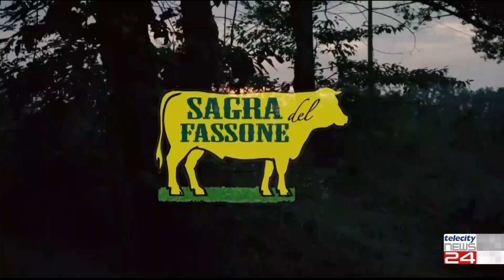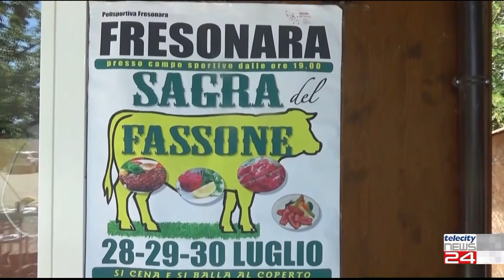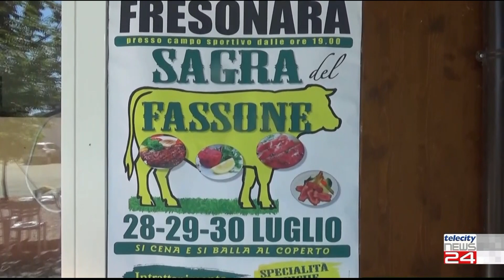28/07/23 - 3' con... A Fresonara dove da stasera si fa grande festa per tre giorni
28/07/23 - 3' con... A Fresonara dove da stasera si fa grande festa per tre giorni